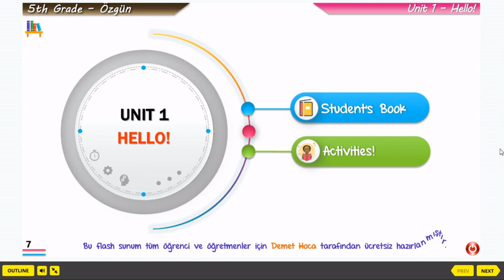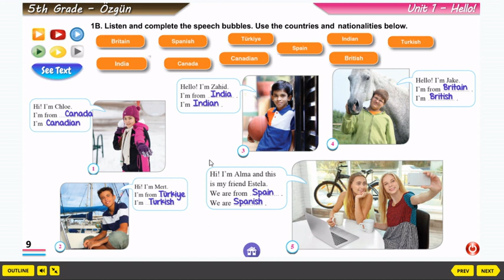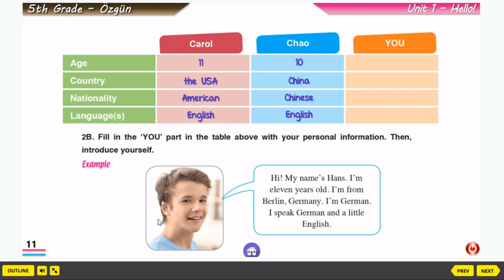5. Sınıf Hello Ünitesi Özgün Kitabı Ders sunumu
Merhaba sevgili 5. sınıf öğrencilerim,
Merakla beklediğiniz derslerin videolarını çekmeye başladık.
İlk hafta olması sebebiyle üst üste farklı sınıfların videosu çekildiği için kısa tuttum dersi. Dİğer ders tam da kaldığımız yerden devam edecek. Haftaya Salı akşamı 19:00'da görüşmek üzere,
hepinize iyi çalışmalar.